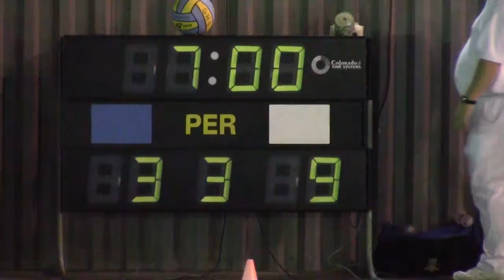SPHS V vs. San Juan Hills, September 27, 2013 - Q2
Varsity Fall Classic - Game 3 (at Grossmont High School)